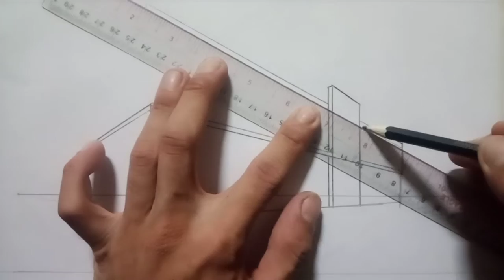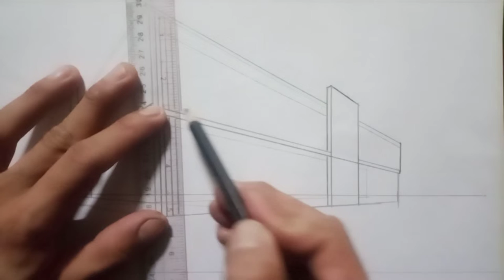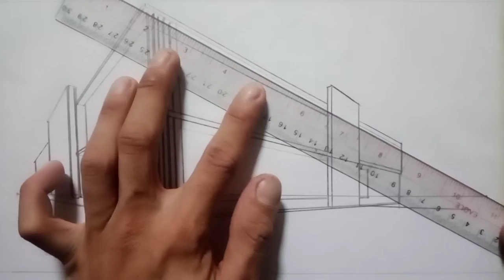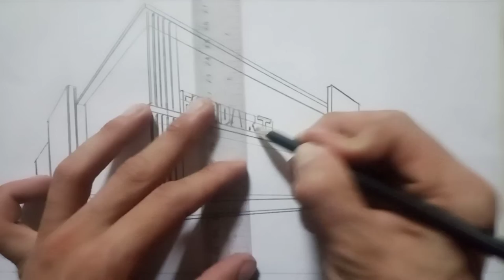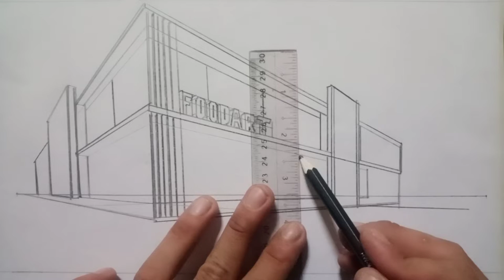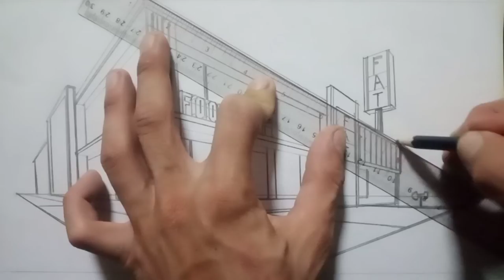how to draw restaurant in 2 point perspective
👉 mixed technique👌 with pencil and black pen that create a terrific drawing.😍as you see perspective drawing is very funny and i drew step by step one of the perspective drawing anamorphic illusion easily. 🌹✋welcome to the most attractive drawing , painting and coloring channel. here you will learn how to draw imagination easily !🙃 👉 If you like the drawing and painting here , I will be very happy if you subscribe to my channel and like❤ the videos. oh , hit the bell🔔 to see my new works ,dear friend.